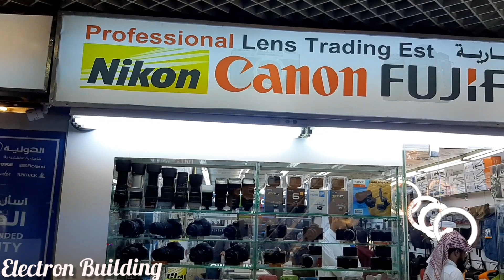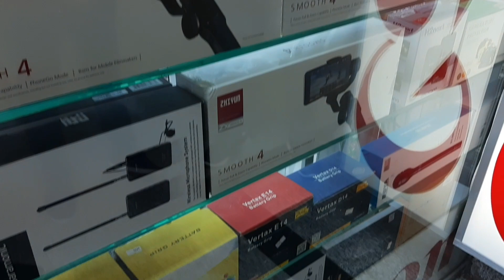BILIHAN NG MURANG CAMERA SA BATHA| VLOGGING EQUIPMENT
MaguindanaonVlogs LifeInSaudiArabia RiyadhVlogs Sa lahat ng gustong bumili ng mumurahing camera, camera stand, ring light, microphone tripad at iba pa? puntahan nyo na ang
PROFESSIONAL LENS TRADING EST. AUTHORIZED DEALER po sila ng CANON, SONY, NIKON, GO PRO FUJIFILM at iba pa. Ito ay matatagpuan sa ground floor ng Electron Building, Batha, Riyadh, Saudi Arabia

Para sa Karagdagang Impormasyon maari nyo din sila tawagan sa mga sumusunod na numero:

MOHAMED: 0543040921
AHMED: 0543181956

.Blogging Tools .

Camera used: samsung Galaxy A7 2018 model
Editing apps: inshot
Location: Electron Building Batha Riyadh KSA